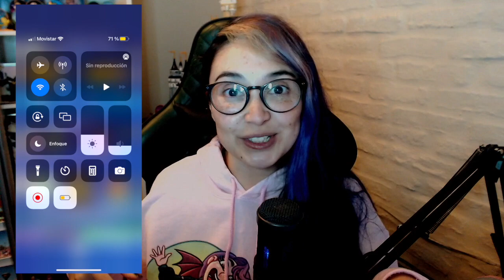Turning RED!!! 🎒Nuevas tarjetas / Disney Collect! by Topps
💜 ABRIR AQUÍ 💜

Saludos,
Laura

ˆˆ.ˆˆ